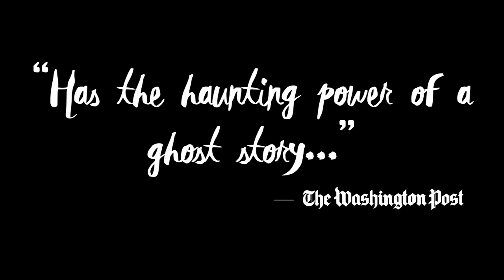JOE TURNER'S COME & GONE (2017) - Trailer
Take a look at our trailer for JOE TURNER'S COME & GONE by August Wilson, directed by L. Peter Callender.

This production is the final installment in American Stage's American Century Cycle series.

Join us for the epic conclusion of American Stage’s journey through August Wilson’s Century Cycle.  In a Pittsburgh boarding house in 1911, owners Seth and Bertha Holly play host to a makeshift family of people who come to stay – some for days, some longer. Each denizen of the boardinghouse has a different relationship to a past of slavery as well as to the urban present. They include proprietors, an eccentric clairvoyant with a penchant for old country voodoo, a young homeboy up from the South, and a mysterious stranger searching for his wife. One of the most spellbinding and emotionally rich plays in the Cycle, JOE TURNER shines a light on America’s newly freed men and women determined to take their rightful place in a new world.
How do you discover your identity when your heritage has been stolen from you?